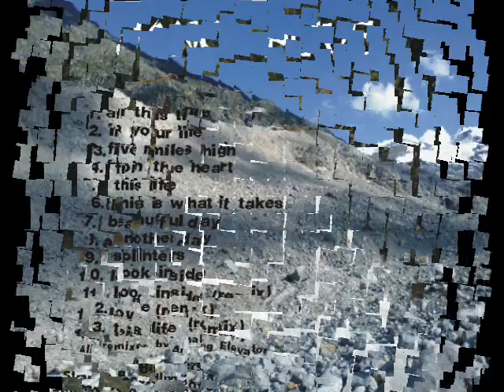Hanoi Alive - another day (2013)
Hanoi Alive - "another day" from the Album "this life" (2013)
written, arranged, produced and mixed by Hanoi Alive
photos by Hanoi Alive